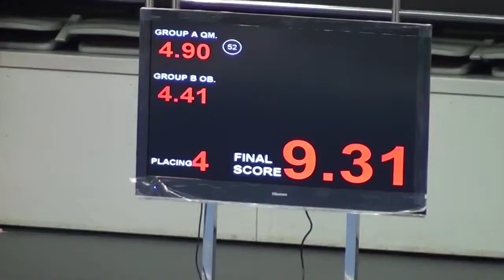Чанцюань 32 формы Пасов Дмитрий ЧМ 2012 Макао